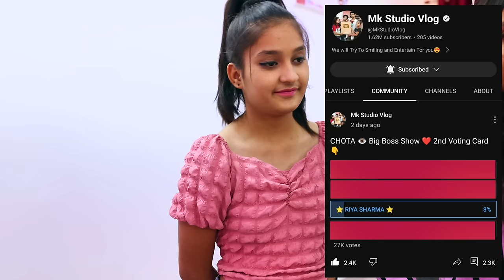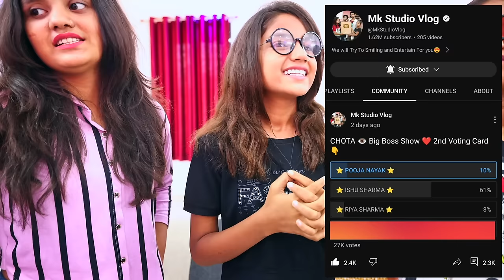आज कोन घर 🏠 से बहार जायेगा 😱 14th Chota 👁️ Big Boss